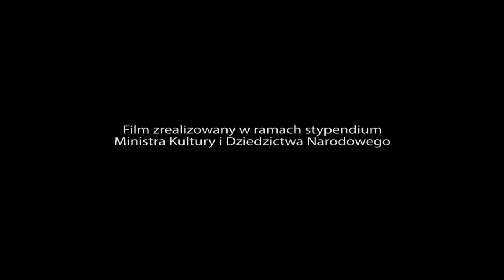Józef Zając - kołomyjka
nagranie: Giebułtów / 2013
Józef Zając - skrzypce
kraj: polska
województwo: dolnośląskie
region: Pogórze Izerskie
Józef Zając urodził się w 1924 roku we wsi Kaczanówka, leżącej na terenie dzisiejszej Ukrainy. Obecnie mieszka w Giebułtowie na Dolnym Śląsku. Gra na skrzypcach, harmonii, saksofonie i gitarze.